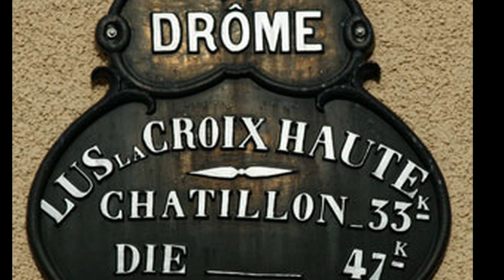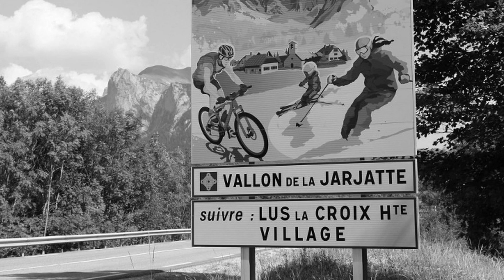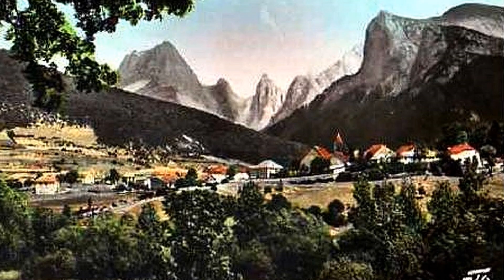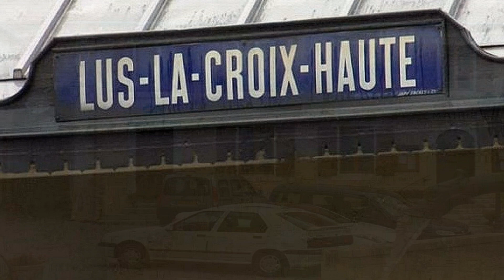IL ÉTAIT UNE FOIS LUS LA CROIX HAUTES - Drôme 2°PARTIE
Le texte qui suit, est la Copie in-extenso, d'un article de janvier 2020, du Bulletin Municipal, de Lus-la-Croix-Haute. Etoile Ferroviaire de Veynes : enfin des travaux sur la ligne Gap-Grenoble !
VICTOIRE, oui, peut-être, mais PRUDENCE !
"La ligne Grenoble-Veynes, a enfin des perspectives d’avenir ! Le 4 décembre 2019, lors du dernier comité des financeurs, le tour de table, a permis de mettre sur la table un peu plus de 30 millions d'€ : c’est à ce jour, la somme avancée par la SNCF, pour, dans un premier temps, remettre la ligne en service, avec les conditions de sécurité nécessaires. C’est la première étape, d’une victoire au long cours. Une victoire due à la mobilisation conjointe des citoyens, réunis au sein du collectif de l’étoile de Veynes, et des élus. Plusieurs manifestations tout au long de cette année 2019, que nous savions décisive, ont maintenu la pression...